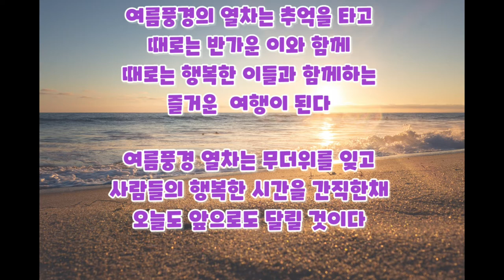애니스하우스의 시와 함께 프랑스자수 "여름풍경 " [French Embroidery "Summer Landscape" with Annie's House Poem]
그리 반갑지도 즐겁지도 않은 여름 입니다
그렇지만 나름 즐겁게 보내기 위해서
여름을 소재로 자수도 뜨고 부족하지만
자작시 한편도 넣었습니다

Slow ~ Declan DP